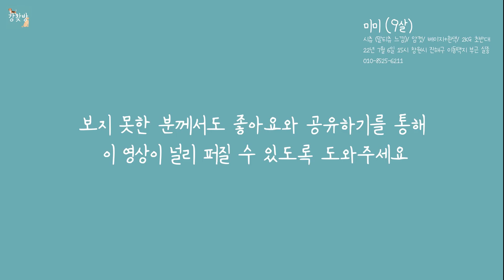[경남/창원] 길을 잃어버린 실종된 강아지 미미를 찾아주세요! 🐶 (22.07.06 실종)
이름 : 미미 (9살)
품종 : 시츄 (말티츄 느낌)
특징 :  털색  - 베이지+흰색
           2키로초반대 작은체구
           중성화 O
           피부병 O
           겁이 많음
           실종당시 분홍색 실리콘 목걸이 착용
잃어버린 장소 :  창원시 진해구 이동 택지 부근
잃어버린 시간 : 22/07/06 15시 58분경

목격시 사진 또는 영상과 함께 제보해주시면 너무 감사합니다!
혹시나 미미를 보호하고 계신 분이 계시다면 꼭 꼭 연락 부탁드립니다

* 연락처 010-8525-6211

"강아지를 찾는 완벽한 방법" 채널은 길을 잃어버린 유기견 강아지/고양이의 정보와 특징을 알고리즘을 통해 널리 알려, 아이가 집을 찾아갈 수 있도록 영상을 만들어 올리고 있습니다.
지속적으로 업데이트 되는 유기견의 소식을 듣고자 하시는 분은 채널 구독을 눌러주세요!

잃어버린 강아지 사연을 신청하고 싶으신 분께서는, 강아지의 특징을 유추할 수 있는 영상과 사진을 간략한 정보와 함께 첨부하여 아래 메일로 제보 부탁드립니다.

영상 속 강아지를 보신분은 꼭 연락 부탁드립니다.
타 지역에 계셔 도움을 주기 어려운 분들께서도
"링크 공유"와 "좋아요" 를 통해 영상이 널리 퍼져 꼭 아이를 찾을 수 있도록 도와주세요
🎵Track : 한편의 영화 같은 감성 Vlog BGM 모음집